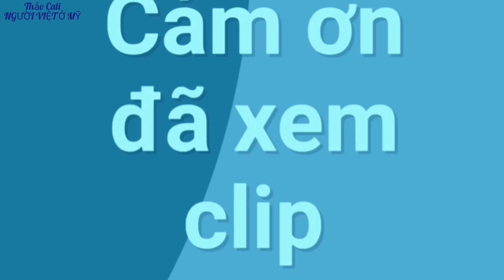Giới thiệu người quản lý kênh với mọi người (Người Việt ở Mỹ)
Thảo giao lưu với tất cả mọi người đã ủng hộ kênh chính Thảo Cali. Mình có 2 kênh phụ nữa: Thảo Cali Vlogs,  Thảo Cali TV).
Cũng có người lấy clips của Thảo tạo kênh giả tên là: Người Việt ở Mỹ